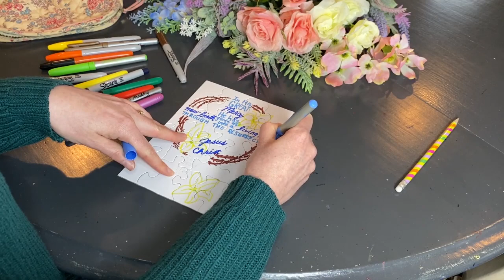Easter Basket Ideas 🐣Intentional MINIMALIST what I got my kids for Easter ✝️plus Faith DIY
Easter with an Intentional Minimalist approach --see what I got my kids for Easter with these Easter Basket ideas for kids: mostly sugar & clutter-free, not just cheap filler and treats! These Dollar Tree finds are great if you're on a budget. Stick around to the end for some faith-focused ideas as well.

Intentional Living Book suggestion:
Kitty ear sunglasses

Find me over at my